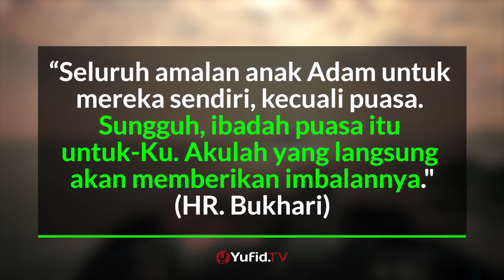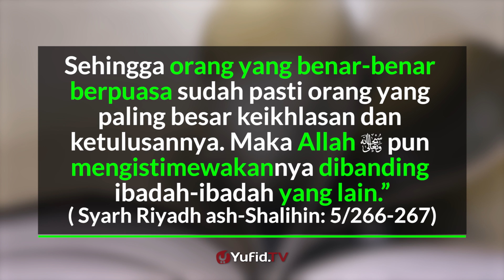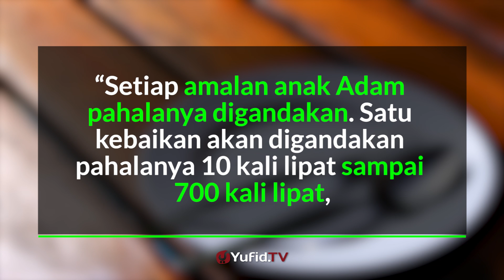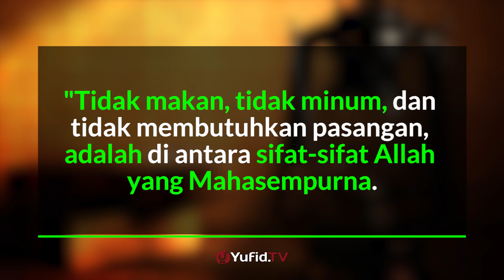5 Kelembutan Ilahi dibalik Ungkapan "Puasa itu Untuk-Ku" - Poster Dakwah Yufid TV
5 Kelembutan Ilahi dibalik Ungkapan "Puasa itu Untuk-Ku" - Poster Dakwah Yufid TV

Sebagai seorang mukmin kita harus yakin bahwa ibadah puasa itu adalah ibadah yang agung dan luar biasa disisi Allah. Dimana dalam hadits Qudsi Allah mengatakan bahwa "Puasa itu Untuk-Ku". Apa makna dari ungkapan tersebut? Simak penjelasannya dalam video berikut ini...